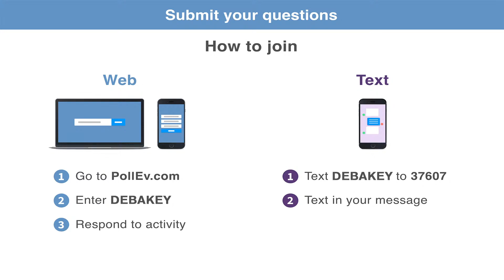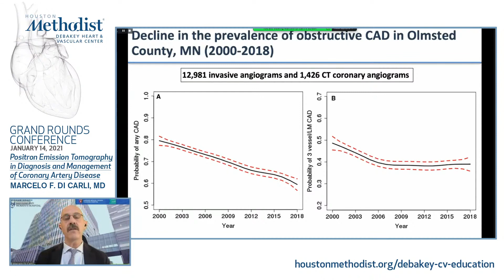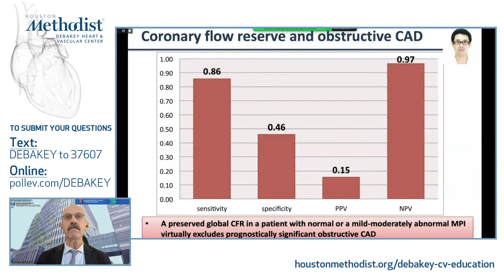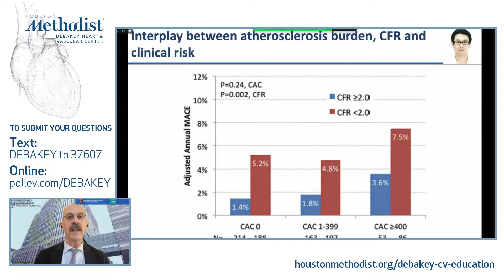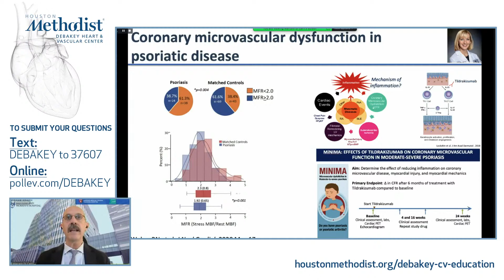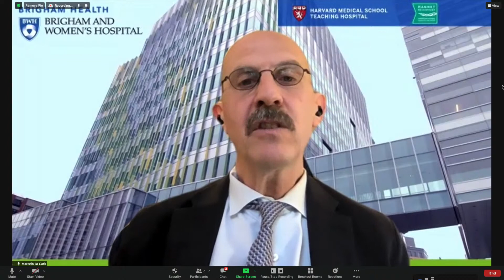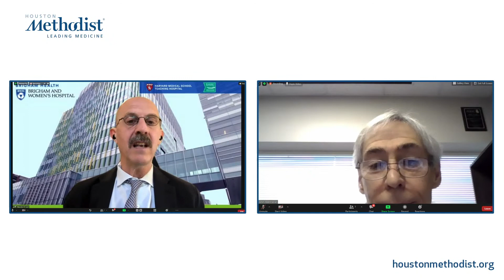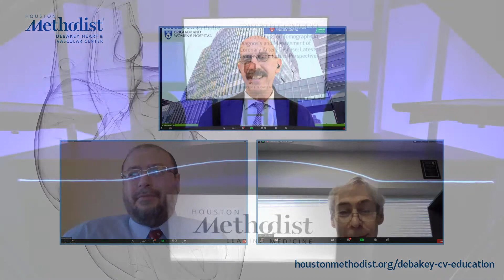Positron Emission Tomography in Diagnosis and Management of CAD (Marcelo F. Di Carli, MD) 01/14/2021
LIVESTREAM RECORDING

"Positron Emission Tomography in Diagnosis and Management of Coronary Artery Disease: Latest Evidence and Future Perspectives"

Houston Methodist DeBakey Heart & Vascular Center, Grand Rounds Conference featuring Marcelo F. Di Carli, MD as he discusses his presentation, "Positron Emission Tomography in Diagnosis and Management of Coronary Artery Disease: Latest Evidence and Future Perspectives".

SPEAKER:
Marcelo F. Di Carli, MD
Executive Director, CV Imaging Program
Chief, Division of Nuclear Medicine and Molecular Imaging, Brigham and Women's Hospital
Seltzer Family Professor of Radiology and Medicine, Harvard Medical School

INTRODUCTION:
Mouaz H. Al-Mallah, MD, MSc, FACC
Beverly B. and Daniel C. Arnold Distinguished Chair, Department of Cardiology
Director, Cardiovascular PET, Professor of Cardiology